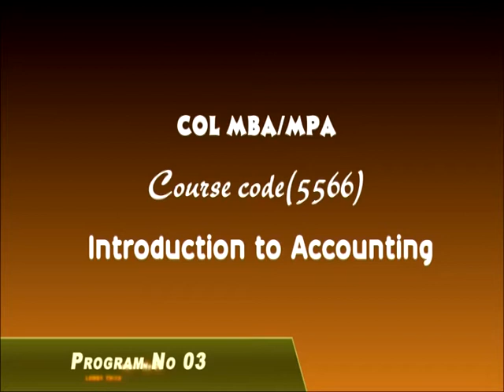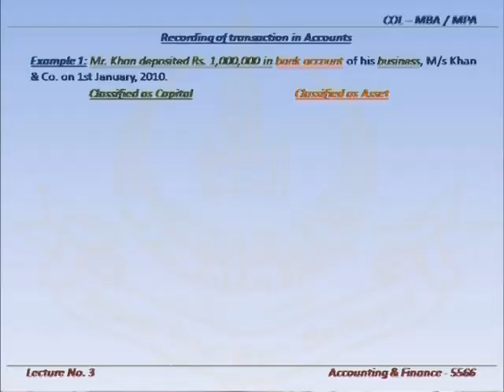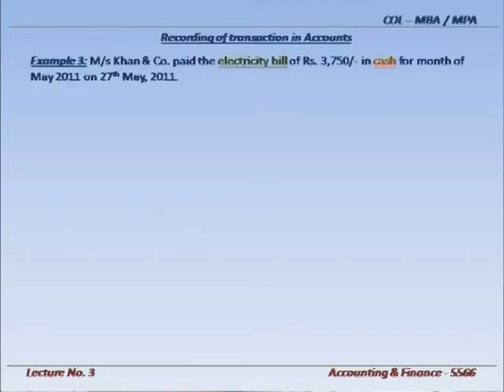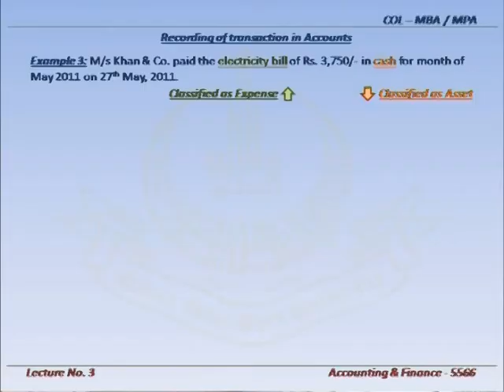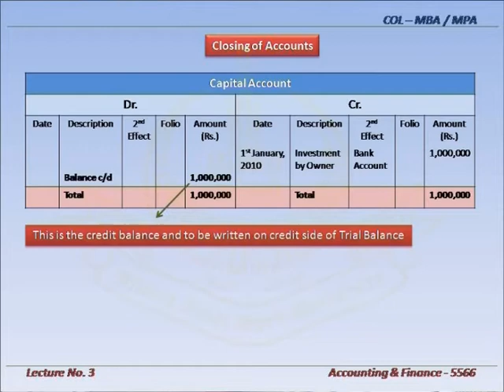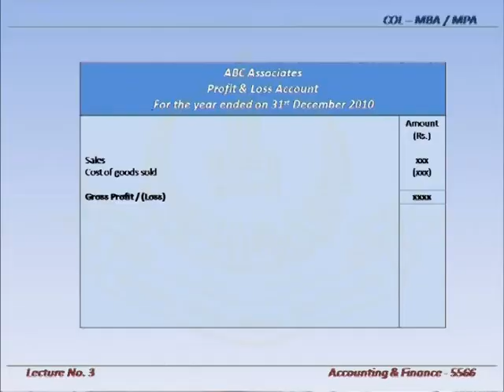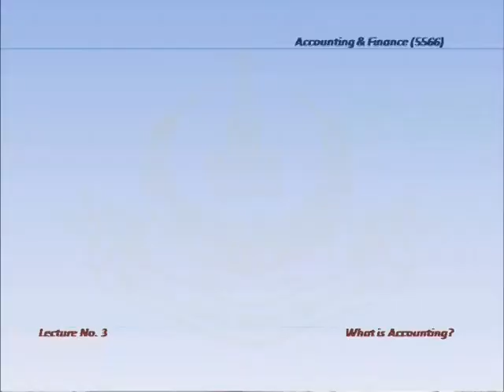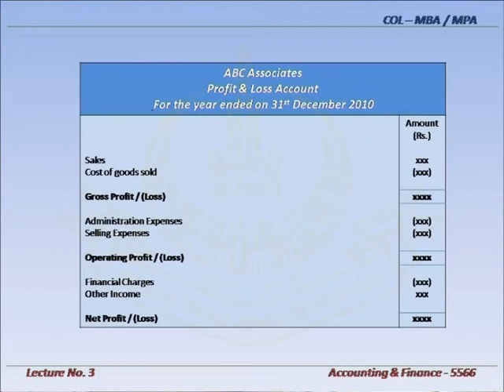AIOU Col MBA MPA Accounting and Financing Course Code 5566 Program 03